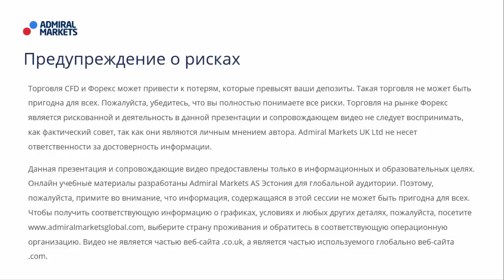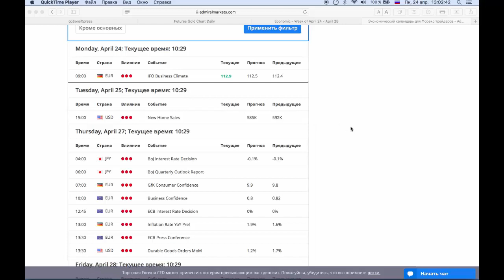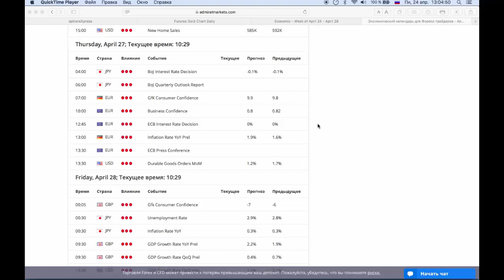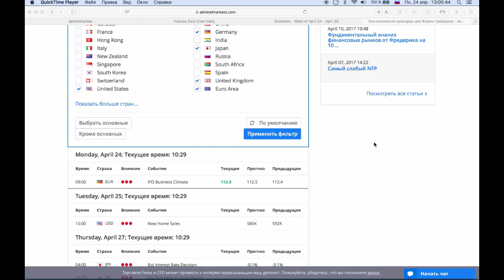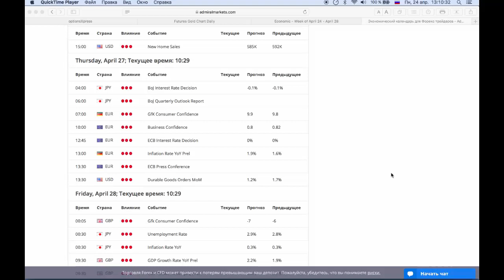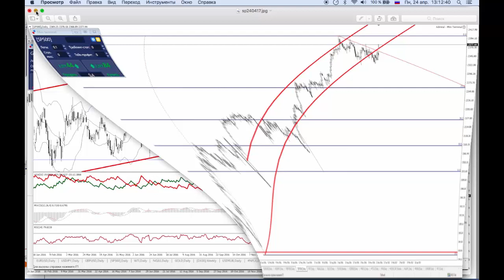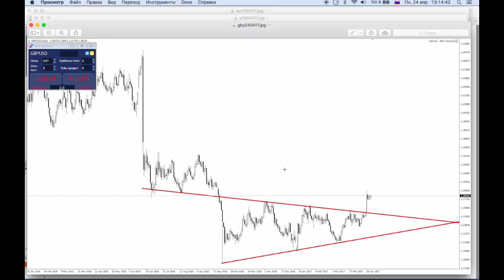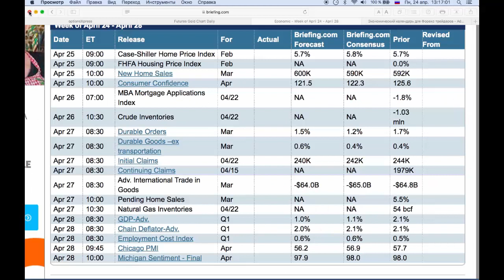Фундаментальный анализ. Обзор предстоящих событий с 24 по 28 апреля от Фредерика